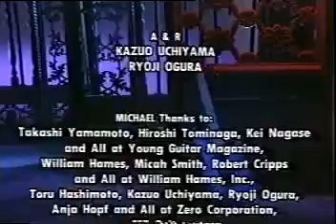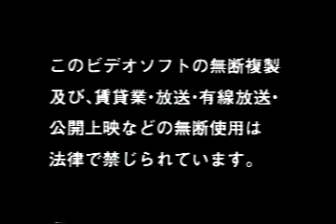Michael Romeo full lesson video chapter 4.